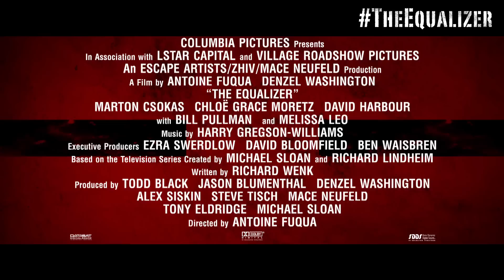Equalizer - Scène Exclusive "5 hommes : 16 secondes"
Découvrez un extrait exclusif de Denzel Washington dans Equalizer le 1er Octobre 2014 au cinéma !

Réalisé par Antoine Fuqua avec Denzel Washington et Chloë Grace Moretz. En salle le 1er Octobre 2014.
Musique d'Eminem feat. Sia.